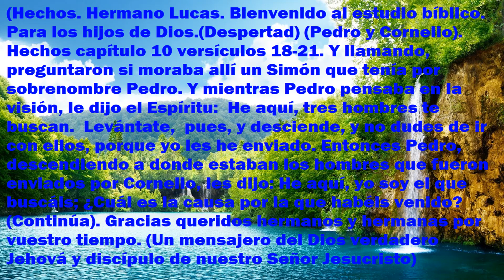Evangelio (Hechos). Capítulo 10 versículos 18-21. (Despertad).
23-04-23. SOLUCIONA TUS PROBLEMAS. (CON LA BIBLIA). Aprende Español, Inglés,  Francés, Alemán, Italiano, a través de la historia de la Biblia. Estudios gratuitos. Queridos  hermanos y hermanas si algun video no se ve bien,  aquí tienen el texto completo. (Hechos). Hermano Lucas. Bienvenido al estudio bíblico. Para los hijos de Dios. (Despertad). (Pedro y Cornelio). Hechos capítulo 10 versículos 18-21. Y llamando, preguntaron si moraba allí un Simón que tenía por sobrenombre Pedro. Y mientras Pedro pensaba en la visión, le dijo el Espíritu: He aquí, tres hombres te buscan. Levántate, pues, y desciende, y no dudes de ir con ellos, porque yo les he enviado. Entonces Pedro, descendiendo a donde estaban los hombres que fueron enviados por Cornelio, les dijo: He aquí, yo soy el que buscáis; ¿Cuál es la causa por la que habéis venido?. (Continúa). Gracias queridos hermanos y hermanas, y amigos, por su tiempo 🧡. La paz sea con vosotros en el nombre de nuestro Señor. (Un mensajero del Dios verdadero Jehová. Y discípulo y mensajero de nuestro Señor Jesucristo).